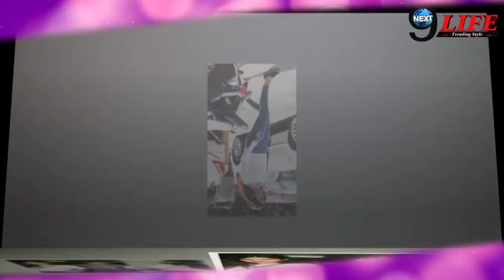पापा के साथ नज़र आई जाह्नवी कपूर, टी-शर्ट की कीमत जानकर उड़ जाएंगे आपके होश… | Janhvi T-shirt Price